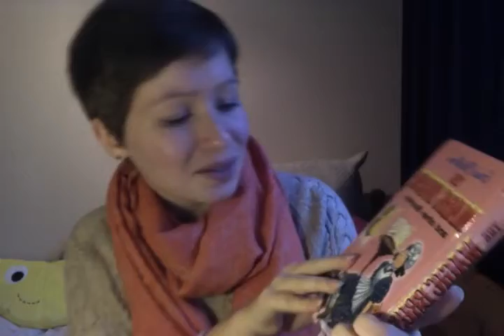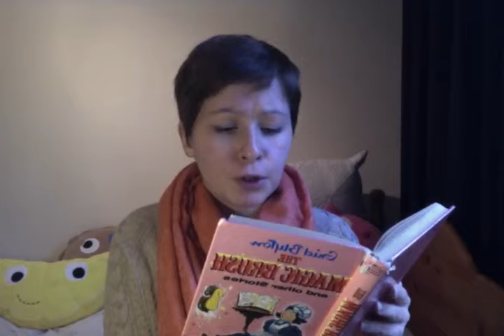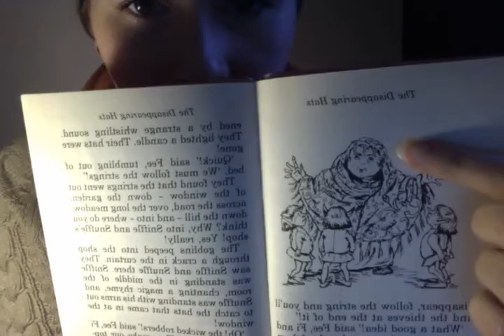KT reads: The Magic Brush and Other Stories - The Disappearing Hats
The Magic Brush and Other Stories by Enid Blyton
Today I am reading The Disappearing Hats.